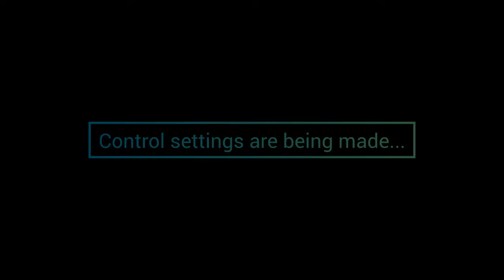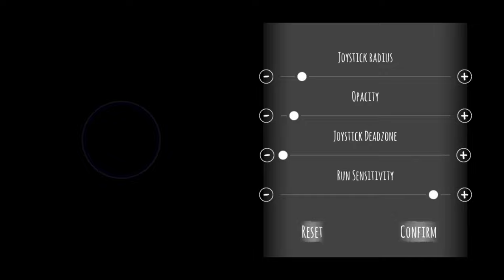Little Nightmares Mobile Gameplay ( part 2 )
ＥＸＳＯＬＵＲ

I record and upload the fun moments or the moments that make me very angry until I finish the game. It is a game with a great story that is very well optimized for mobile.

Little Nightmares Mobile